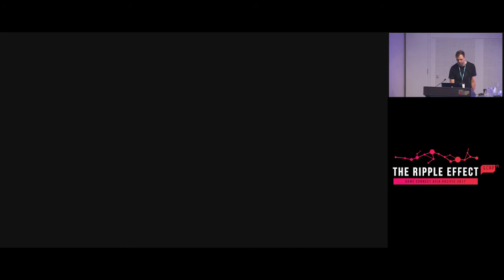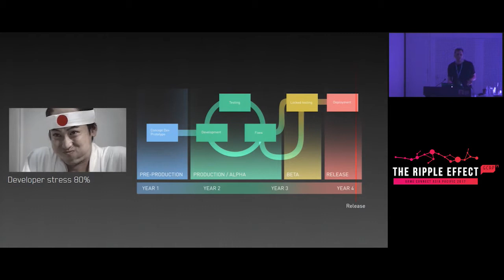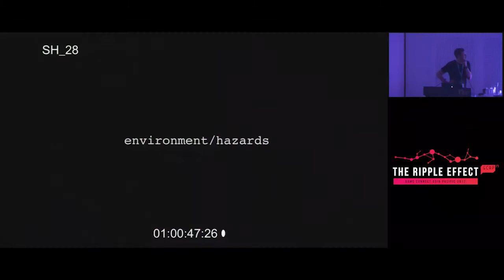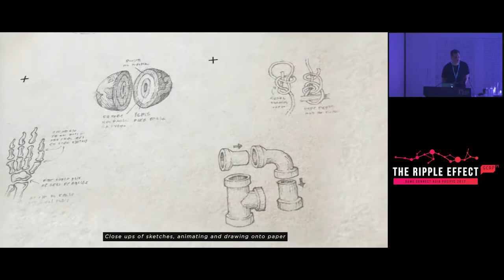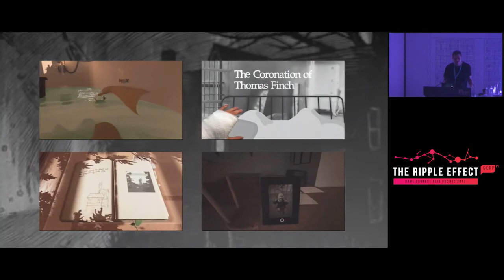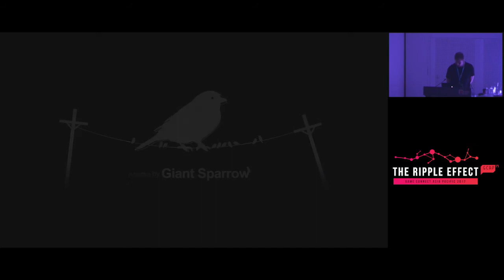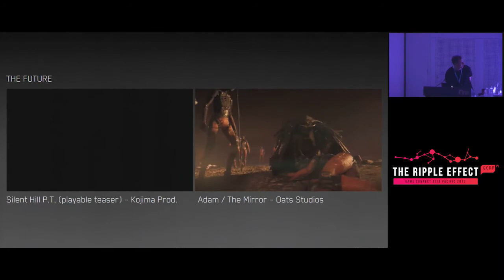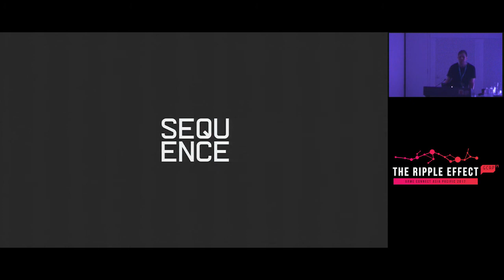GCAP 2017: Extending gaming creative - Trailers and Narrative Marketing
A memorable trailer can be a huge asset in helping promote a title. It is often the first contact with prospective players and needs to convey quickly and memorably the core creative themes of a game.

Luke Bicevskis from Sequence Group will talk about his experience working with a range of developers and publishers in developing narrative extensions of their games for marketing purposes. He will focus on case studies involving small & medium development teams looking to produce effective trailers and narrative content that capture the heart and soul of their games. These case studies will look in depth at some of the creative, technical and business hurdles commonly faced and creative solutions on tight schedules and budgets.